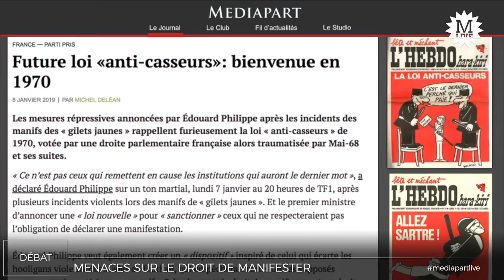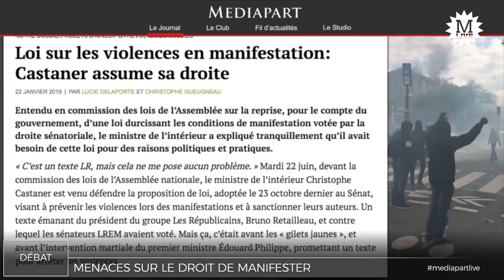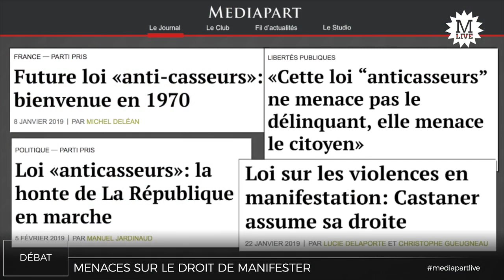« La loi anticasseurs est liberticide, peu importe le pouvoir en place »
Au lendemain du vote par l’Assemblée Nationale de la loi « anticasseurs », le droit de manifester est-il menacé ?
On en parle avec Arié Alimi, avocat et membre de la Ligue des droits de l’homme, Frédérique Dumas, députée UDI (ex-LREM), Adélaïde Jacquin, avocat et membre du réseau « État d'urgence / antiterrorisme » et Jean-Pierre Mignard, avocat et membre de La République en marche.